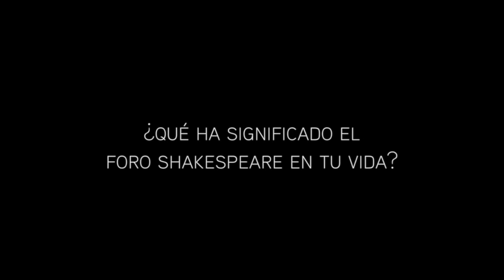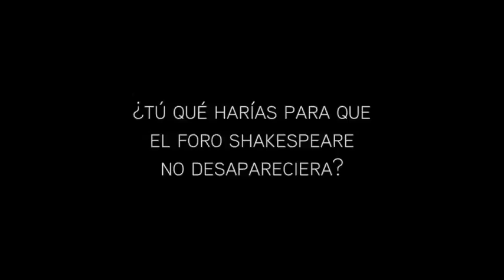Testimonio Foro Shakespeare: Mares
Feliciano Mares nos comenta qué siente por el Foro Shakespeare